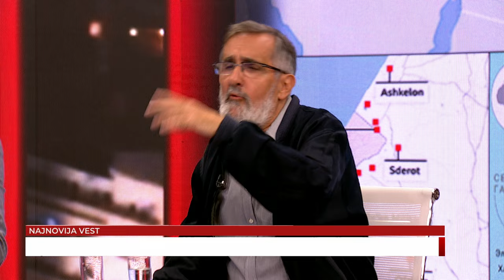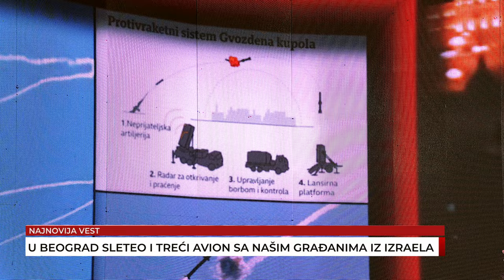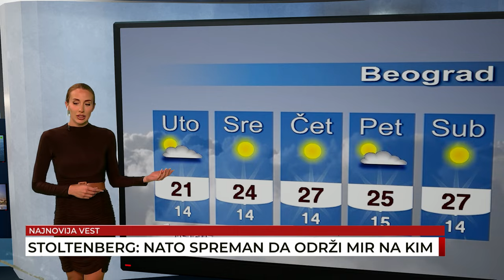Rat u Izraelu, Milan Fogl, Božidar Forca, Nebojša Damjanović, Slobodan Dimitrijević